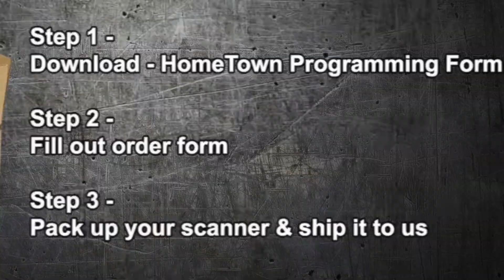Scanner Master HomeTown Programming Mail-In Services